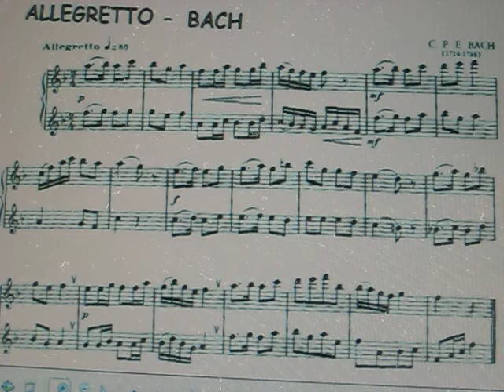FLUTE duet PLAY ALONG -ALLEGRETTO - BACH - 2 flutes traversieres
(uploaded for my niece marjolaine )  i teach woodwinds and i am available for recording also ( london-UK  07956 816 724)
the flute recorded plays the bottom line of the 3 lines..while you and marjolaine are supposed to play the top line
(telecharge pour la niece marjolaine)
la flute de la video joue la ligne du haut  des 3 lignes..pendant que vous et marjolaine ;) jouent la ligne du haut !